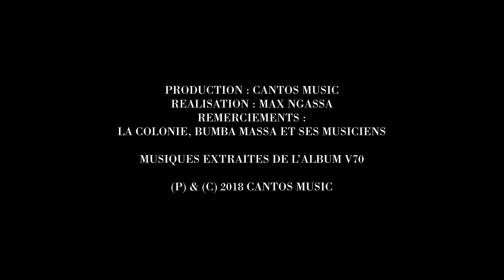Bumba Massa | Masterclass Rumba - Episode 3 : La guitare rythmique (Do a Kongo)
***Masterclass Rumba (11 Episodes) ***

C'est l'histoire d'un homme de 70 ans qui a contribué à l'émergence de l'un des plus beau mouvement musical du 20ème siècle : la rumba congolaise. Assis sur un magnifique canapé en cuir rouge, l'oeil brillant, il se souvient des rives du fleuves congo, du souffle émancipateur de la décolonisation, des soirées sans fins du congo bar, de son amour pour la chanson Française, de Franco bien sur et de ses petits : Koffi Olomide, Papa Wemba.

Un personnage, un professeur, passionné par la rumba congolaise depuis l'enfance. Une musique auquel il est resté fidèle toute sa vie. Une musique qu'il maitrise et connait dans les moindres détails et dont il souhaite aujourd'hui partager les secrets.

Bumba nous émerveille car à la fin, le tableau s'éclaire.

Production: Cantos Music
Distribution : Cantos Music / PIAS
Réalisation : Max Ngassa